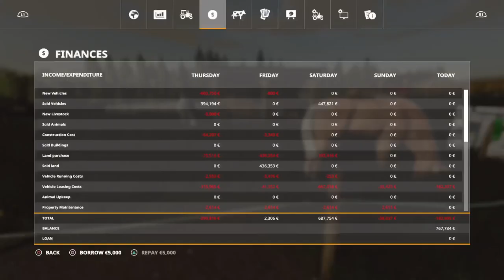GEISELSBERG #28 Farming Simulator 19 PS4 Let's Play/Role Play FS19.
GEISELSBERG #28 Farming Simulator 19 PS4 Let’s Play/Role Play FS19, (The LAST Harvest!). Map by: Max Wild, T0biifarming, FNB Modding & SirJoki80. GIANTS Software. Focus Home Interactive. Papa Farms. After a solid day of rain, I can turn my attention to The Last Harvest on Geiselsberg. A few loose ends need tying up too and then it’s time to say goodbye.